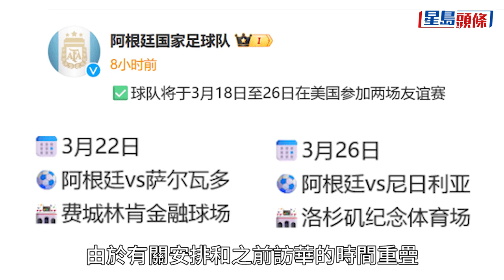美斯缺陣︱阿根廷國家隊3月訪華「泡湯」 友誼賽移至美國｜星島頭條｜美斯︱阿根廷｜國家隊｜訪華｜取消｜美國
阿根廷國家足球隊通過中國的微博發布消息，該球隊將於當地時間3月18日至26日在美國參加兩場友誼賽。由於有關安排和之前訪華的時間重疊，即阿根廷國家足球隊的訪華行程已取消。